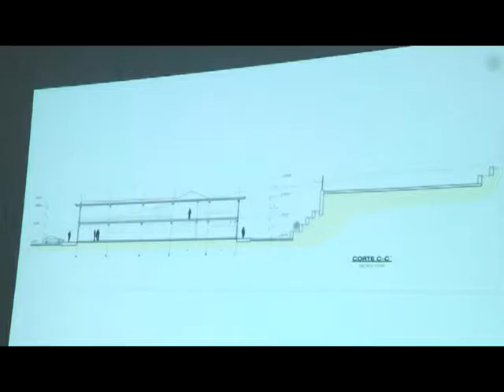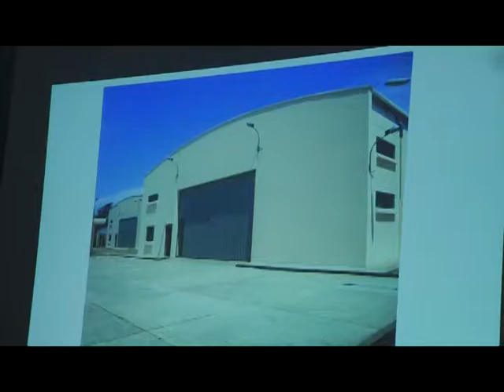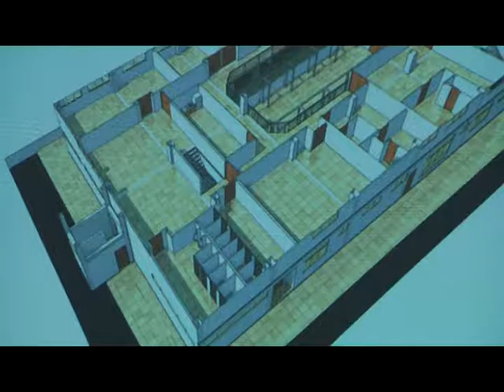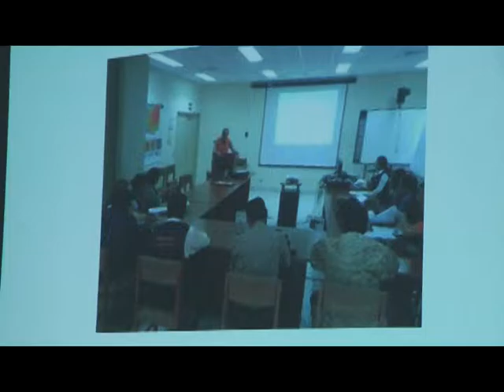CONOCIENDO EL PROYECTO “CONSTRUCCIÓN DEL CENTRO DE OPERACIONES DE EMERGENCIAS” COER APURIMAC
SOCIALIZAN PROYECTO “CONSTRUCCIÓN DEL CENTRO DE OPERACIONES DE EMERGENCIAS” COER APURIMAC; CON UN EDIFICIO DE ALMACENAMIENTO DE ALIMENTOS PARA EMERGENCIAS COORDINACIONES ADMINISTRATIVAS Y UN ÁREA DE ENTRENAMIENTO PARA BÚSQUEDA Y RESCATE DE EDIFICIOS COLAPSADOS EL PROYECTO CONTEMPLARÍA UN HELIPUERTO Y DONACIÓN DE UN HELICÓPTERO.